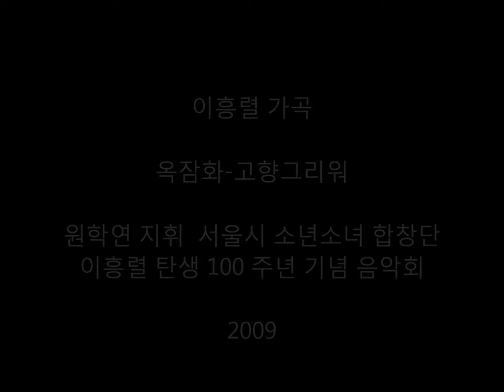이흥렬 가곡 : 옥잠화 - 고향그리워 Young Jo Lee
이흥렬 가곡 : 옥잠화 고향그리워
원학연 지휘  서울시 소년소녀 합창단
이혜주 Piano, 김미주 Clarinet
이흥렬 (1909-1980) 탄생 100 주년 기념 음악회
세종문화회관 쳄버 홀
2009
07.02